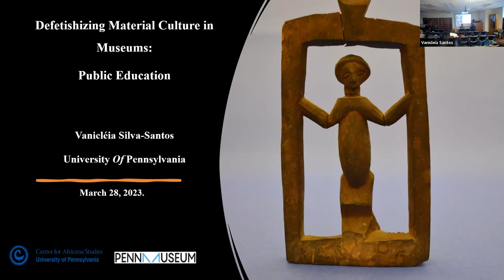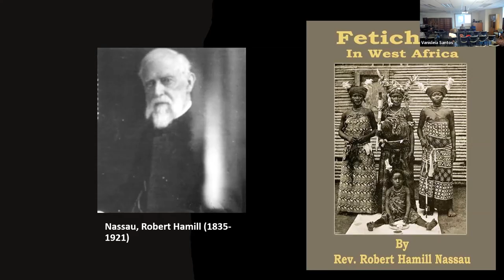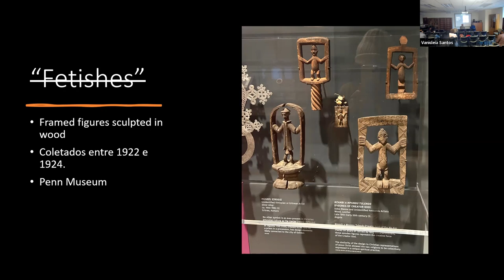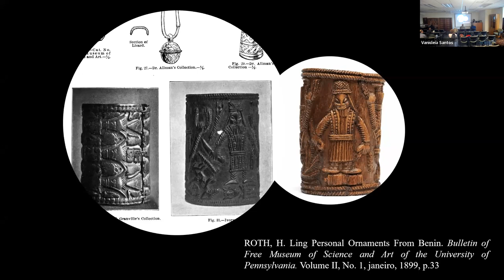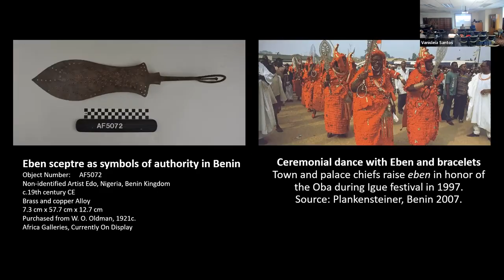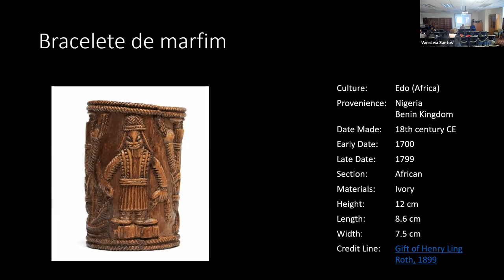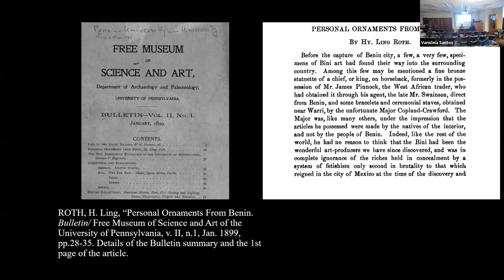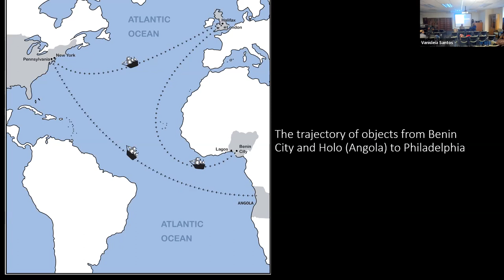Africa Lecture Series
Defetishizing Material Culture in Museums:  Public Education with Vanicléia Silva-Santos